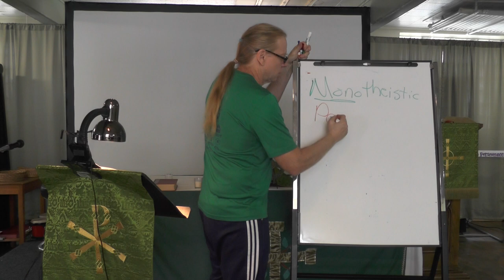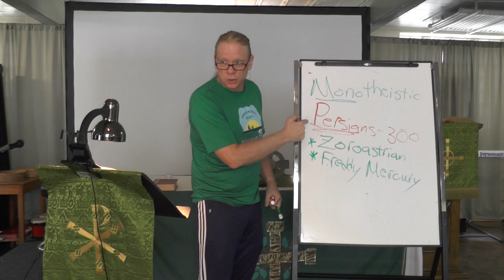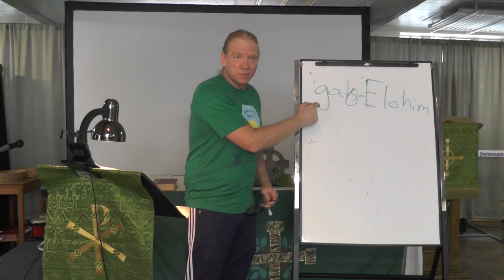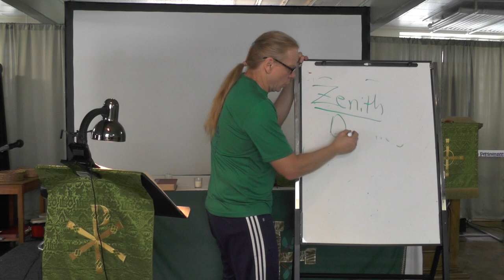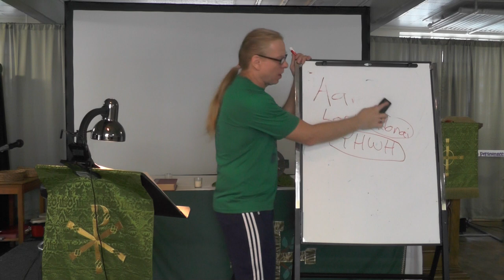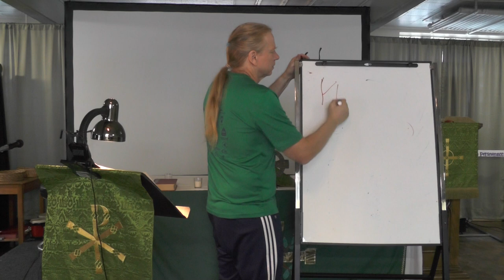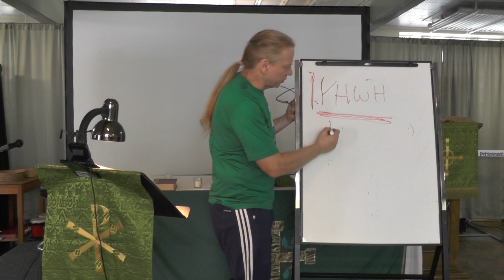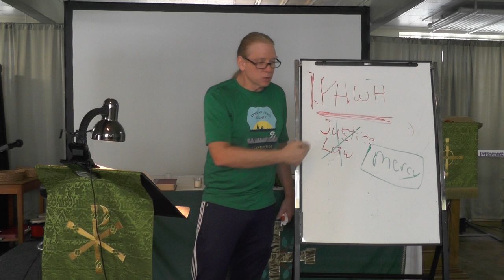Tuesday Bible Study (10/13), 7:15 PM--The Unkind and Unjust receive....MERCY?!!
The Jews of the Bible are weak, unkind, impatient, and fickle.  We are meant to identify with the Jews: we are weak, unkind, impatient, and fickle.

If the God of the Bible were like the gods of every other nation, the Jews would have received their just rewards: we would receive our just rewards.

Thankfully, God is the most unpredictable character of the Bible.  Rather than responding with the law and with justice (which ends badly for us, btw), God responds with mercy (which ends pretty well for us).